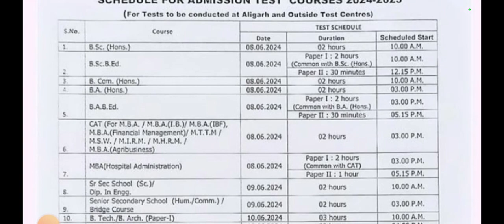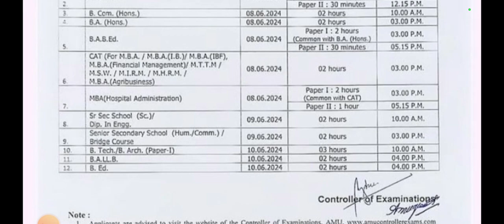amu entrance date release | bsc ba bcom mba class 11 test date released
this video following queries are solved

number of seats in amu class XI commerce arts
Amu class 11 eligibility criteria

amu ka entrance exam class 11th cutoff
amu class 11 expected cutoff 2024-25
amu class 11entrance cutoff 2024-25
Amu PCM, PCB cutoff 2024-25
Amu class XI cutoff 2024-25
Amu Admission class 11 science stream
Amu Admission 2024-25 for class 11
Amu class 11 admission 2024-25
amu diploma engineering cutoff 2024-25
amu diploma civil engineering cutoff 2024-25
amu mechanical engineering cutoff 2024-25
amu dip. engg expected cutoff 2024-25
Amu exam date 2024-25
Amu news today and Amu updates today
Amu school admission 2024-25
Aligarh Muslim university admission 2024-25
Aligarh Muslim university Entrance exam 2024-25

complete detail about amu engineering college

amu ba cut off
amu ba admission 2024-25
amu  ba english cut off 2024-25
 amu ba entrance paper 2024-25
amu ba previous year question paper
amu ba political science cut off 2024-25
amu ba geography results
amu ba Economics entrance result
amu ba entrance result 2024-25
amu ba civics result 2024-25
amu ba social work cut off 2024-25
amu ba cut off 2024-25
amu bsc cut off
amu bsc admission 2024-25
amu  bsc physics cut off 2024-25
 amu bsc entrance paper 2024-25
amu bsc previous year question paper

amu b tech
2. amu admission 2024-25
3. amu admission b.tech
4. amu admission of b.tech cutoff
5. amu 2024-25 b. tech cutoff
6. jmi admission process
7. amu b.tech entrance cutoff
8. jamia b.tech amueee cut off
9. Aligarh tech
11. amu admission paper cutoff
12. amu engineering college
13#AmuNews
amuclass11cutoff
amudiplomaengineeringcutoff2024
amuPCMpcbcutoff2024
amuclassXIcutoff2024